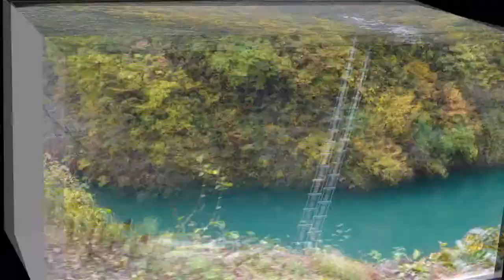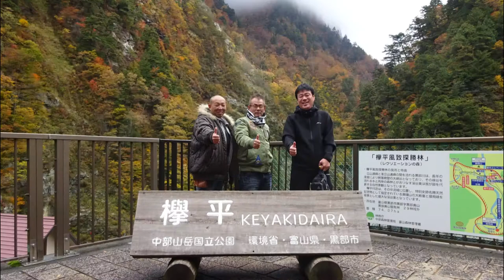秋の遠足2016